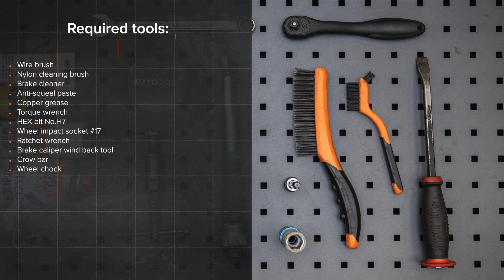Πώς αντικαθιστούμε τακάκια εμπρός φρένων σε OPEL ASTRA H Sedan [ΟΔΗΓΊΕΣ AUTODOC]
Πώς αντικαθιστούμε τακάκια εμπρός φρένων σε OPEL ASTRA-H 3 (L69) 1.6 Sedan 2007–2014 [ΟΔΗΓΊΕΣ AUTODOC]

Το τακάκια φρένων στα αυτοκίνητα OPEL Meriva B (S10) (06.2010–03.2017) / OPEL Zafira B (A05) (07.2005–04.2015) / OPEL Zafira B Van (A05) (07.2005–04.2015) / OPEL Astra H Caravan (A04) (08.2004–05.2014) / OPEL Astra H Hatchback (A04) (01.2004–05.2014) θα πρέπει να αντικαθίσταται κανονικά, με μια συγκεκριμένη διαδικασία.

⚡ Όλα τα βίντεο και PDF οδηγιών για την αντικαταστάση ανταλλακτικών για OPEL ASTRA-H (L69): κατέβασέ τα και δες τα στο AUTODOC CLUB

00:00 — OPEL ASTRA H – tακάκια φρένων: οδηγίες αντικατάστασης βήμα προς βήμα
00:54 — Αφαιρέστε τις φούσκες κατά της σκόνης από τους πείρους οδηγούς της δαγκάνας του φρένου.
01:39 — Πιέστε προς τα μέσα το έμβολο της δαγκάνας των φρένων.
02:20 — Εγκαταστήστε νέα τακάκια φρένων.
02:50 — Τοποθετήστε τη δαγκάνα του φρένου και σφίξτε τη.
03:38 — Χαμηλώστε το αυτοκίνητο και χρησιμοποιήστε σταυρό, προκειμένου να σφίξτε τα μπουλόνια των τροχών.